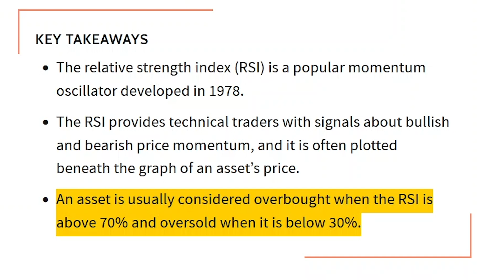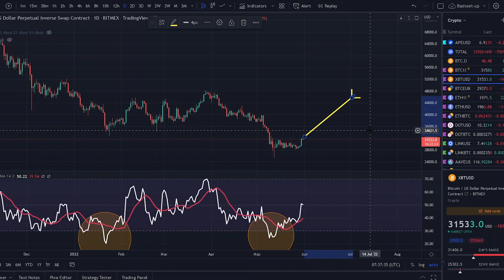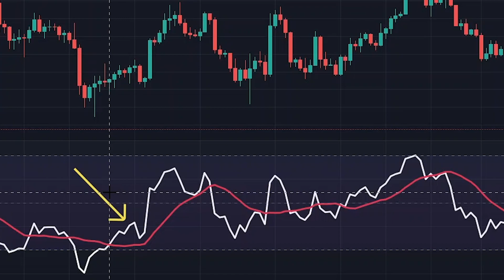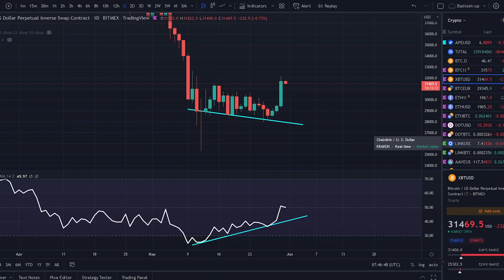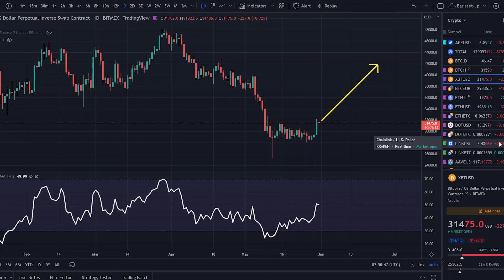4 redenen waarom $27.977 de BODEM was voor BITCOIN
Mee doen aan de masterclass? Ga dan naar

In deze video gaan we Bitcoin analyseren door gebruik te maken van de RSI. RSI staat voor Relative Strength Index. De RSI meet de kracht van de prijsactie. De RSI kan op veel verschillende manieren worden gebruikt.

De 1e manier heeft te maken met hoe laag of hoe hoog de RSI staat. De RSI heeft een waarde tussen de 0 en de 100. Als de waarde boven de 70% uitkomt, is de koers relatief hoog en is de kans op een daling vrij groot. Als de waarde onder de 30% uitkomt, is de koers vrij laag en is er een redelijk goede kans dat er een stijging plaats gaat vinden.

Bij de 2e manier vergelijken we de RSI met de moving average. Moving average staat in dit geval voor de gemiddelde waarde van de RSI. Als de RSI boven het moving average staat is dat een goed teken. Als de RSI onder het moving average staat is dat een slecht teken.

De 3e manier waarop je de RSI kan gebruiken is ‘bullish divergence’. Bullish divergence houdt in dat je te maken hebt met een koers die in een dalende trend zit, terwijl de RSI in een stijgende trend zit. Er is dan dus een verschil tussen de trend van de koers en de trend van de RSI.

De 4e manier om de RSI te gebruiken is door te kijken naar een patroon welke momenteel zichtbaar is op de wekelijkse grafiek. We zien namelijk een soort dalende driehoek. De RSI zit momenteel tegen de onderkant van die driehoek aan. Het is dus goed mogelijk dat we in de komende tijd weer richting de bovenkant van die driehoek gaan. Het kan zo zijn dat we tegen de bovenkant van de driehoek komen en dan weer terug naar beneden gaan, maar het is ook mogelijk dat we uit de driehoek breken.

👉 Benieuwd hoe ik jou verder kan helpen? Ga dan naar

🎯 Wil je meer weten over mijn missie en wil je erachter komen hoe jij een bijdrage kunt leveren? Ga dan naar

📓 Beginnen met beleggen? Download mijn gratis e-book om meteen te beginnen,

📈 Wil je een hoger rendement behalen? Neem dan eens een kijkje bij mijn gratis online masterclass

💱 Op zoek naar een platform waar je aandelen kunt kopen? Dan ben je bij DEGIRO aan het juiste adres! Houd er wel rekening mee: met beleggen kun je je inleg verliezen.

💲 Wil je rente krijgen op je crypto EN een bonus van maximaal $250 via BlockFi? Als je een account maakt met deze link, krijg ik 0,5% van de hoeveelheid geld die je aan je account toevoegt in de eerste 30 dagen nadat je een account hebt gemaakt.